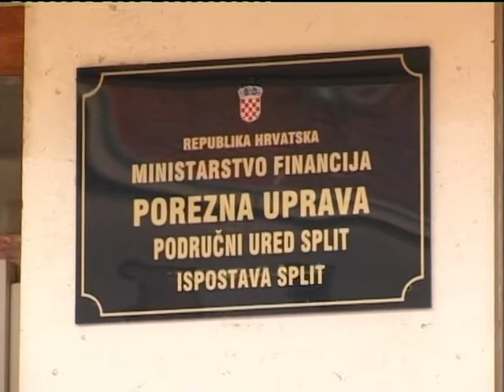PRIJAVA POREZA 29022012